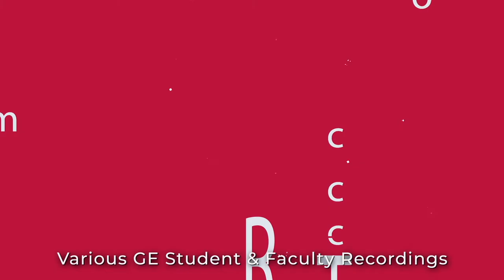Glenbard East Art - make the smART choice! - Freshmen Enrollment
Take a look at our Glenbard East Art Program! We offer the following courses to incoming freshmen. We welcome EVERY student, no matter your experience! We also provide all supplies!

FACULTY INTRODUCTIONS
0:00 Art Department Introduction
0:16 Mr. Catt (Fine Arts Department Chair)
2:07 Ms. Winkelhake (2D Art)
2:55 Mr. Cho (3D Art & Photography)

ART COURSES FOR FRESHMEN (all are 1 semester courses)
4:17 Graphic Design
5:02 Photography 1, Photography 2, & Digital Photography
5:38 Ceramics 1 & 2
6:16 2D Design 1 & 2
7:04 Drawing
7:47 Comic Arts
8:23 Painting
9:01 Introduction to Art

To learn more about our Fine Arts courses, check out our Program of Studies at this link:

We look forward to seeing you in class next year!!